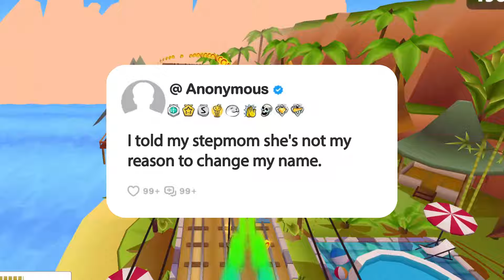I told my stepmom she's not my reason to change my name.